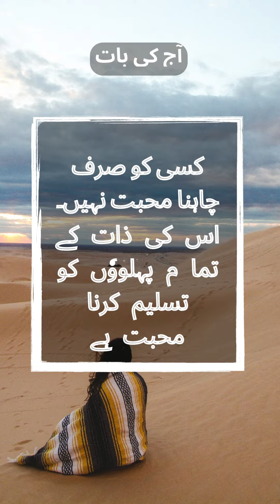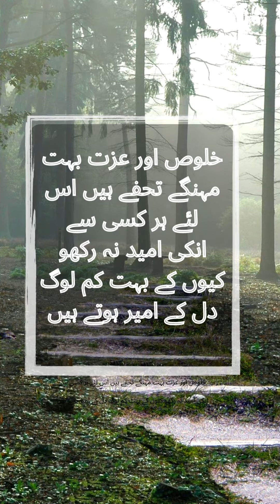Motivation video in 2022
Motivationvideo in 2022